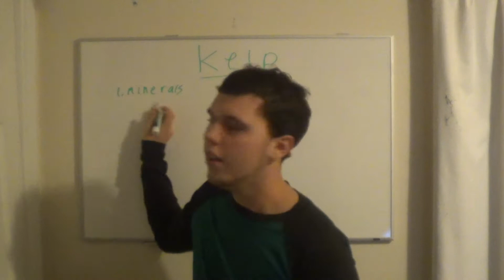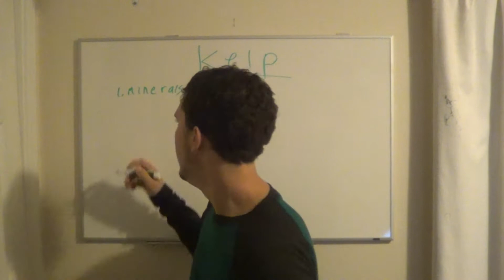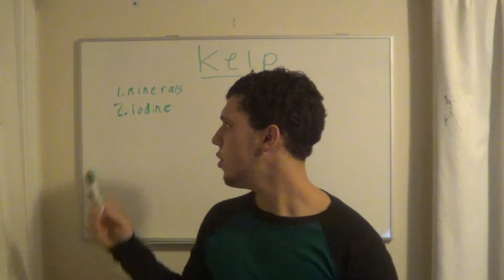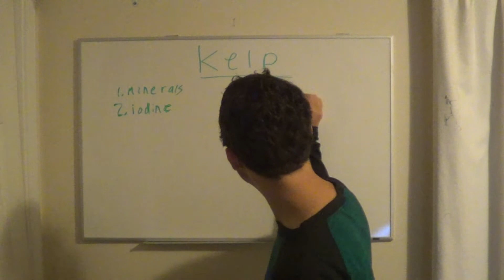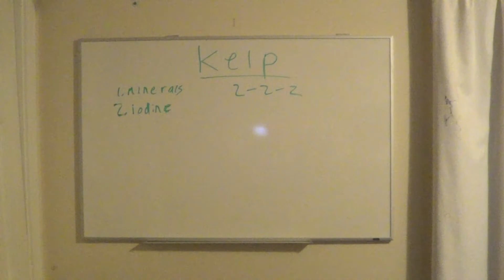Kelp - A Wonderful Supplement